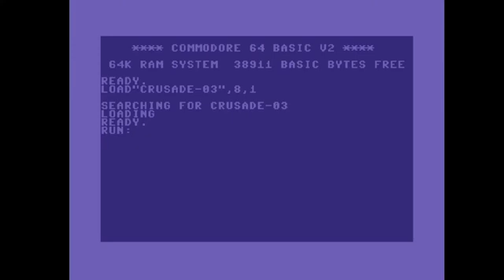C64 Crack Intro: Crusade Intro 1990 Switzerland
Airwolf/F4CG